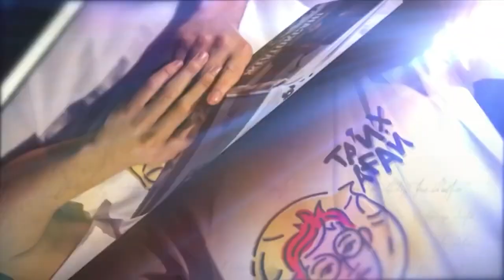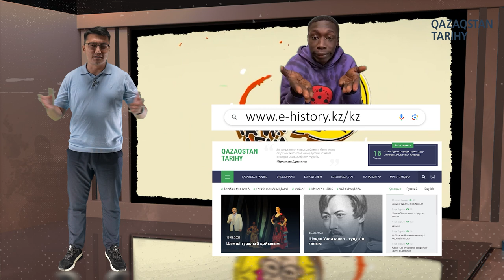Дінмұхамед Қонаев пен Мэрлин Монро қалай кездесті?